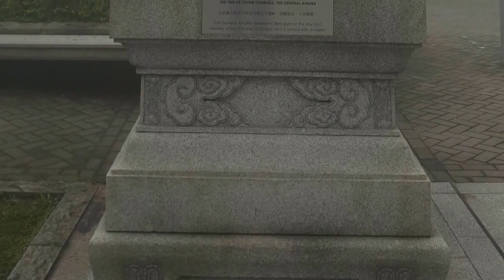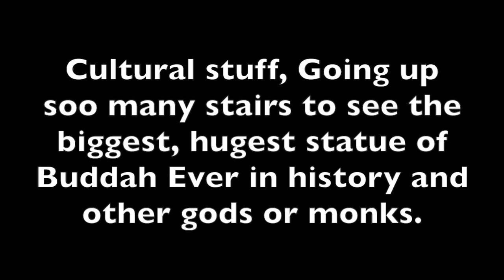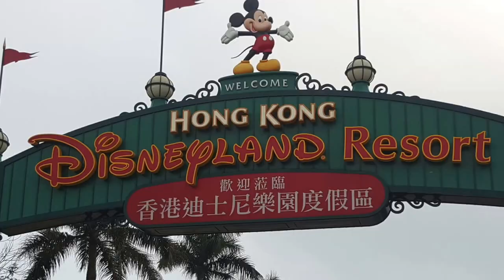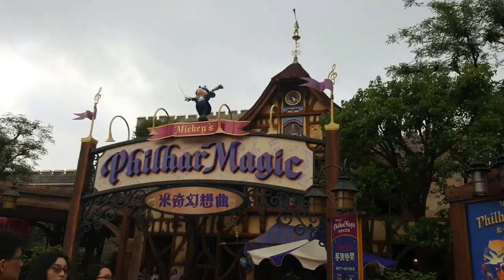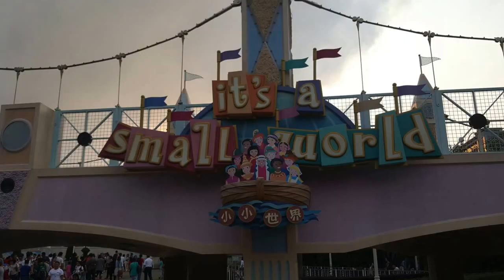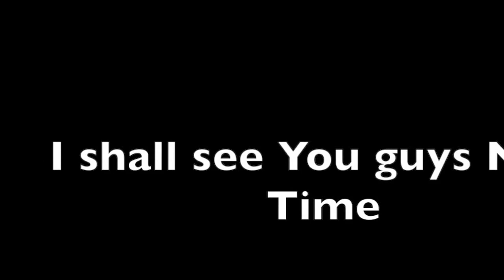Day 3 Last day of Hong Kong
Hey guys.
Welcome to Day 3 of me in Hong Kong.
My Last Day noooooo:( omg.

A Vlog is basically me just recording everything i do so you guys as the viewer get to see what I see and join in to what I get up to and join in with my day in life and adventures in life.
Well I try anyway still learning and improving on it, but you know could get use to it and bring you guys along with me.

So for Day 3 and The Last Day I went on a Car Cable to get up to the mountains which was very very high indeed which took about 15 - 20 mins. So when i arrived there we went up a very very steep stair case which was very tiring so much stairs. When I reached the top of the stairs I saw the biggest, hugegest statue of Buddha ever in history. ( That is a fact ) And a few other statues of Gods, Monks or Buddha I don't know. To experience the cultural side of things whilst being here in Hong Kong because part of my family follow Buddism as a Religion so yer that was cool. Then I went inside as well which you had to buy a ticket to get inside of it, then went  back down the stairs and looked at more cultural type things such as

Now the fun bit which was going to DISNEYLAND in Hong Kong. My first time going to Disney land in Hong Kong. The first ever time I went was In Paris, but I was very small back then in the past so yer. I had an amazing time, soooo much fun and abit annoyed because so many peopleeee meaning que que que and wait wait wait. Some basic ride such as the horse ride that goes round. I had to wait 10 - 15 mins.
The Elephant Ride. I had to wait roughly about 20 - 40 mins.
And one of the stage show acting I must have literally waited for about 45 mins - 1 hour or so. But it was Worth it. Then it was time for the parade. But I must have to say because I didn't get to record the Amazing display of the Fireworks to celebrate Disney's 10th Anniversary. So sorry about that, but my battery ran out after filming the parade. Just in time to record the whole of the parade.

I wasn't allowed to record much of the stage acting, but I did record one bit which was the Frozen Let It Go as the film seemed to be a Disney Favourite so I recorded it for you guys as I am a Rebel hehe.

If you enjoyed it then give it a thumbs up which is always appreciated.